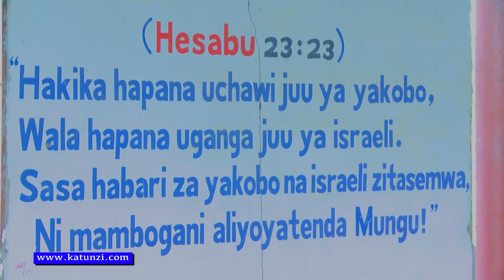SADAKA YA KUINULIWA BY FJ KATUNZI